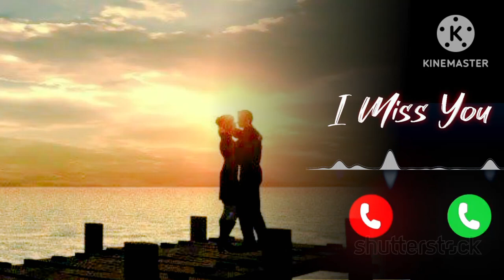New Ringtone 2024! Sad ringtone! Hindi ringtone! Mobile phone ringtone!Flute ringtone! Best ringtone